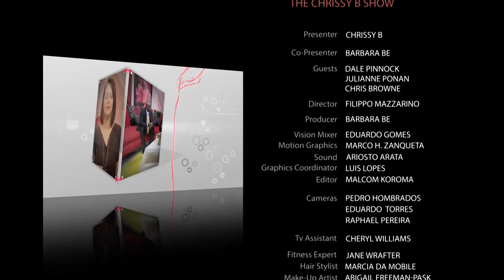Keeping your heart healthy, amazing superfoods & having strong bones, 12.11.14, Chrissy B Show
Mealtime is an important part of everyone’s day.  Our diet affects our mood, our performance and our health but enjoying our food is also important! This show focuses on healthy, simple food preparation, eating on the go and important ingredients.
Chrissy is joined by chef Dale Pinnock to discuss keeping your heart healthy through your diet and prepares a healthy but yummy dessert.
She also speaks to CEO and founder of ‘Creative Nature’, Julianne Ponan. ‘Creative Nature’ produces superfoods that enrich a meal
Self-development coach, Chris Browne, speaks about how to be committed and fitness expert Jane Wrafter tells viewers how to have strong bones and Chrissy answers the following question from a viewer:
“My wife is pregnant with our first child and I’m looking forward to being a parent. But I noticed recently that she has started to check up on me and is becoming suspicious, especially if I come home a bit late. I have heard about women being insecure when pregnant but don't want to cause anything if it's just one of those hormonal things.” Joseph